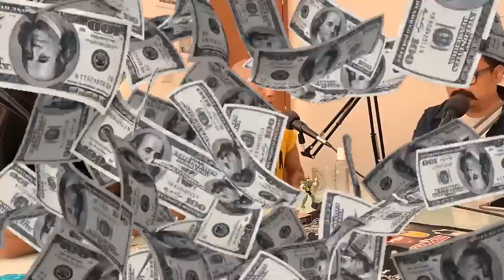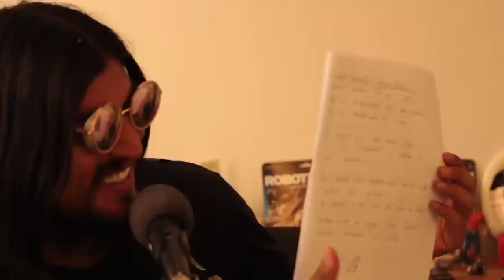Duques & Campesinos Ep. 29 ‘Se habló de albóndigas’.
En el estreno de la segunda temporada la mesa ducal deja en claro las identidades de los nuevos conductores del podcast (que son los mismos pero también son diferentes); el tema de la mamonez del artista y cómo preparar las mejores albóndigas.

Únase al CONTENIDO EXCLUSIVO, dé click al enlace y sea parte de nuestra incongruencia. Un respeto.